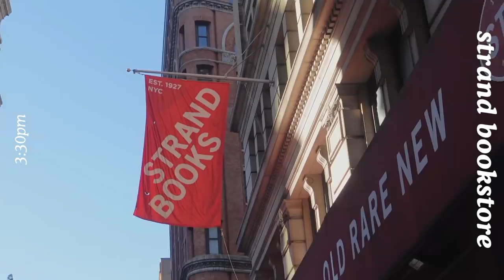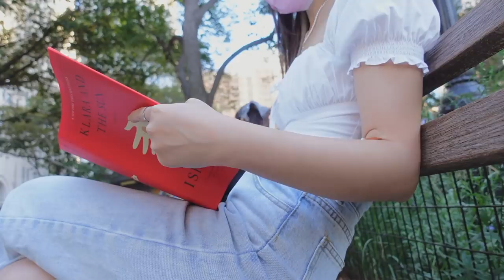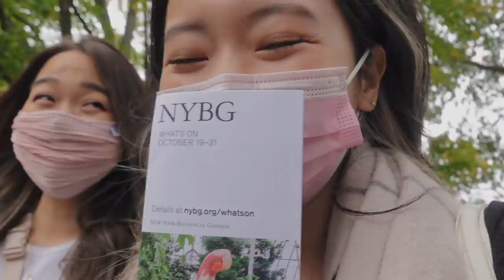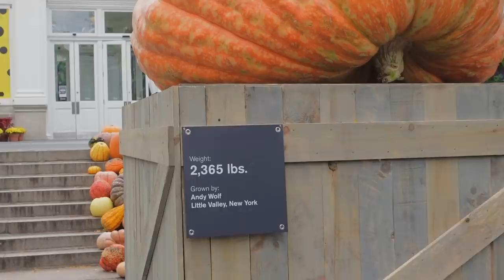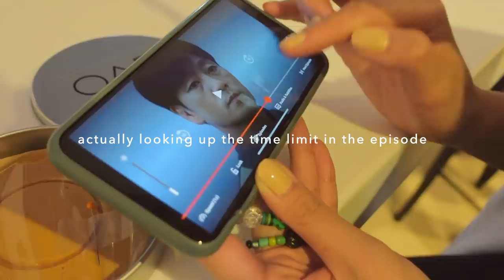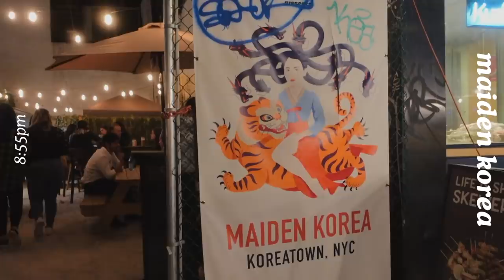nyc diaries: cozy fall days, art exhibits, playing squid game dalgona game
hi frens! here is a long overdue vlog from october. i'm a bit behind with my editing T__T but i  hope u guys enjoy the video :) stay warm and healthy ♡

→ uber eats: eats-zoeb3190ue

˖✧  equipment  ✧･ﾟ
↳ camera: sony zv-1
↳  iphone 12 pro
↳ edited w/ final cut pro x & procreate